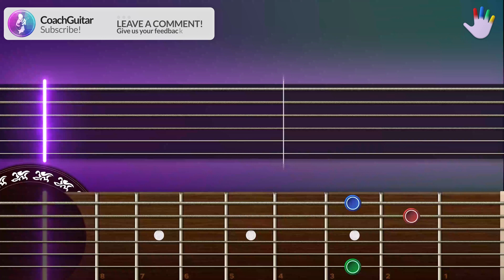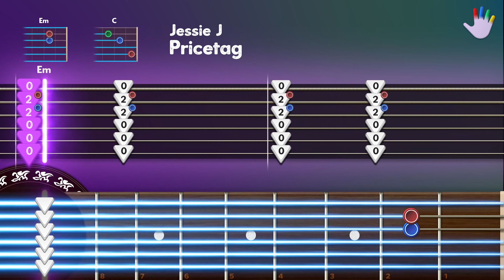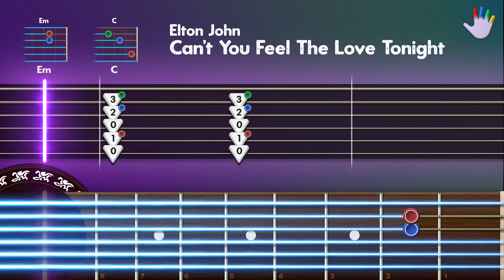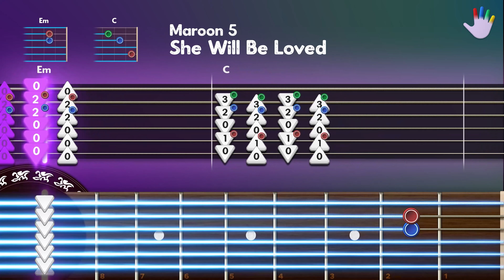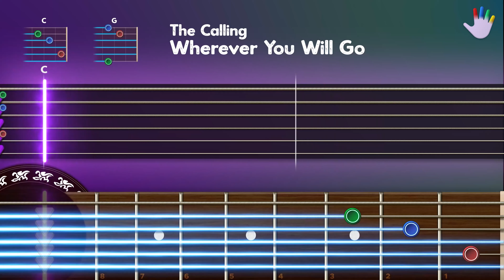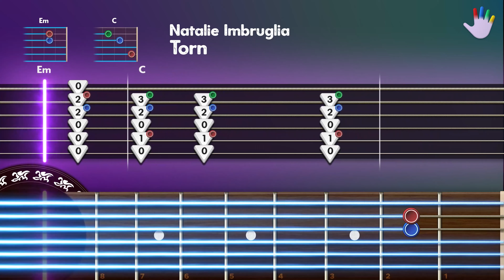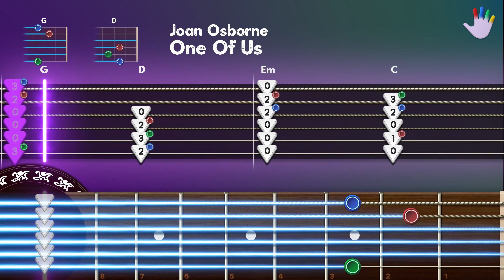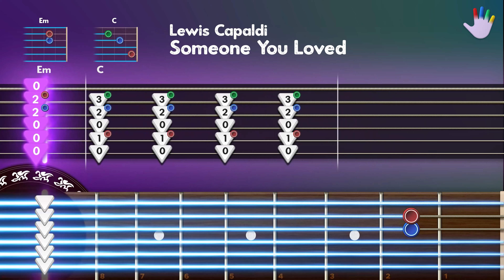Play 30 Songs With ONLY 4 Easy Chords (G / D / Em / C) Guitar Lessons for Beginners Tutorial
00:00 - Intro
00:27 - Take On Me (A-Ha)
01:10 - Photograph (Ed Sheeran)
01:54 - Demons (Imagine Dragons)
02:18 - Pricetag (Jessie J)
03:01 - I’m Yours (Jason Mark)
03:44 - No Woman No Cry (Bob Marley)
04:06 - Happy Ending (Mika)
04:32 - Can You Feel The Love Tonight (Elton John)
04:56 - Poker Face (Lady Gaga)
05:20 - It’s My Life (Bon Jovi)
05:44 - She Will Be Loved (Maroon 5)
06:08 - If I Were A Boy (Pink)
06:32 - U + Ur Hand (Ed Sheeran)
06:56 - Let It Be (The Beatles)
07:39 - Kids (MGMT)
08:03 - No One (Alicia Keys)
08:27 - Wherever You Will Go (The Calling)
08:52 - With Or Without You (U2)
09:15 - You’re Beautiful (James Blunt)
09:40 - Hot N Cold (Katy Perry)
10:23 - Torn (Nathalie Imbruglia)
10:56 - Someone Like You (Adele)
11:40 - Cryin’ (Aerosmith)
12:12 - Wrecking Ball (Miley Cyrus)
12:55 - One Of Us (Joan Osborne)
13:19 - Paparazzi (Lady Gaga)
14:02 - Take Me Home, Country Road (John Denver)
14:26 - So Lonely (The Police)
14:50 - Someone You Loved (Lewis Capaldi)
15:14 - Waka Waka (Shakira)

Learn how to play «Medley 4 Chords» on CoachGuitar, for Beginners